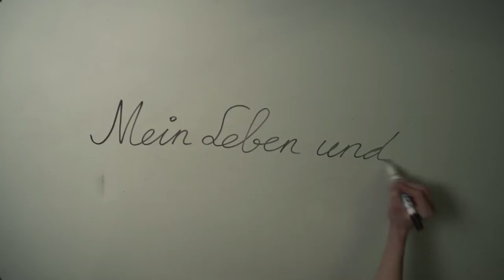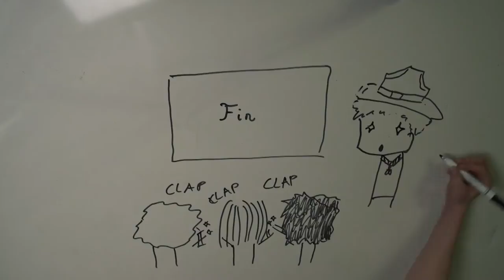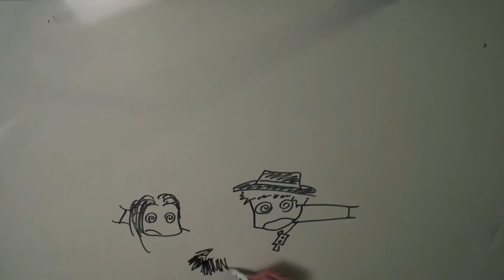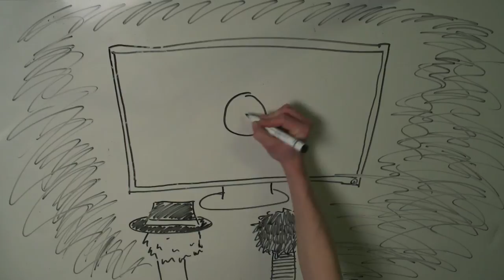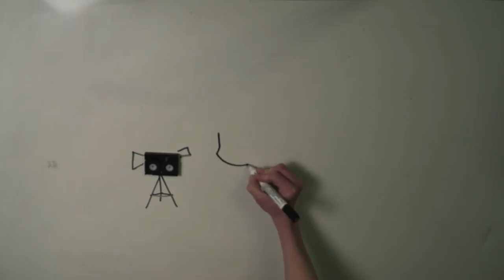Selbstportrait - Application Filmakademie Wien 2014 (Draw my life)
This is the first of my 4 application projects for the Filmacademy in Vienna. The task for this video was to introduce myself and justify why I want to study at their University, in 5 minutes.
It's basically a Draw my life with film.
Sry, because I talk so much I had to do the video in german.